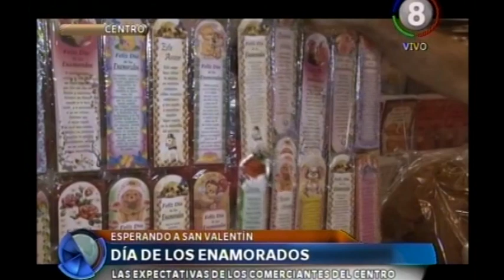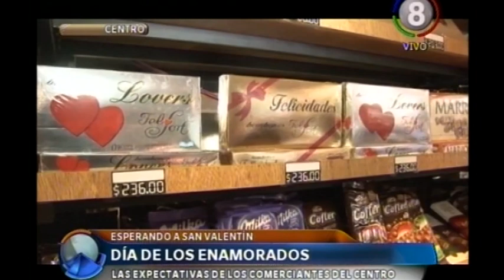Esperando a San Valentín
Las expectativas de los comerciantes del centro.
Más allá de una fecha oportuna para la expresión del amor, el día de San Valentín llega también con expectativas comerciales, que hasta ahora mantienen en suspenso al comercio tucumano, las esperanzas están puestas en la jornada de mañana.